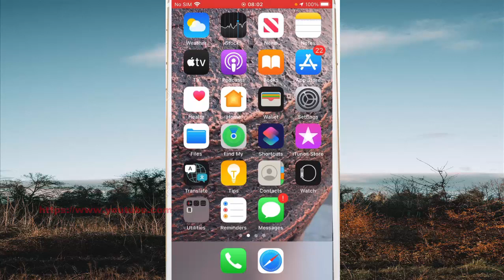iPhone 7 : How to stop Voice Memos app to access your location information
On this video you can know How to stop Voice Memos app to access your location information in iPhone 7 with iOS 14.0.1 operating system